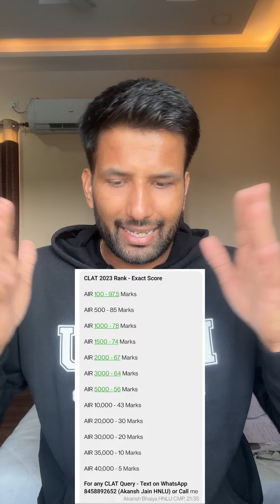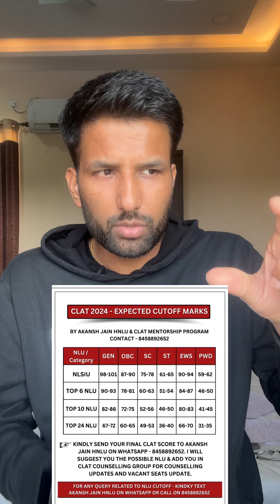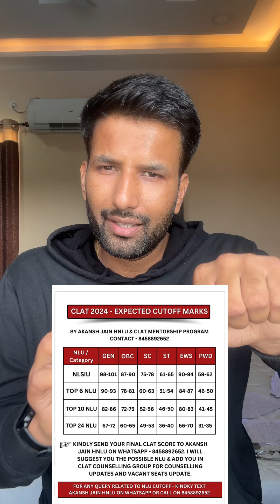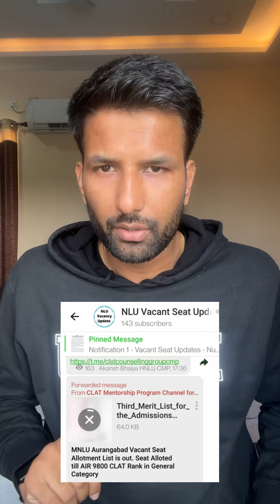CLAT 2023 Cutoff - NLU Wise & Categorywise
Join CMP Telegram Channel for Updates